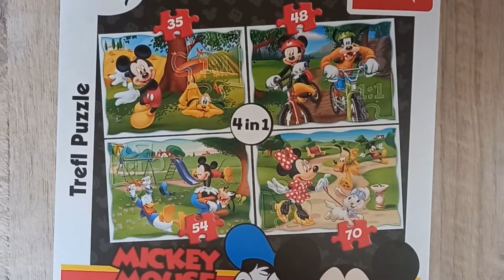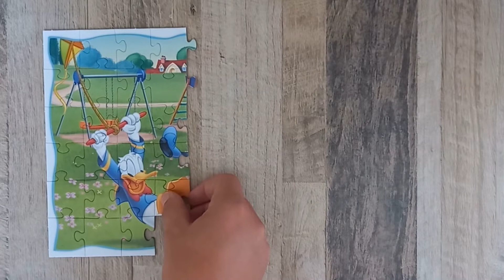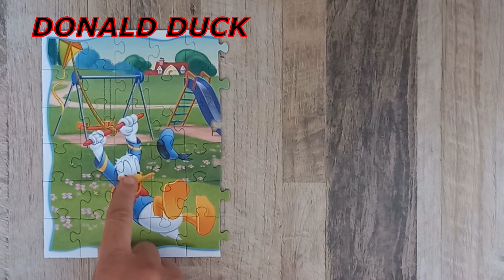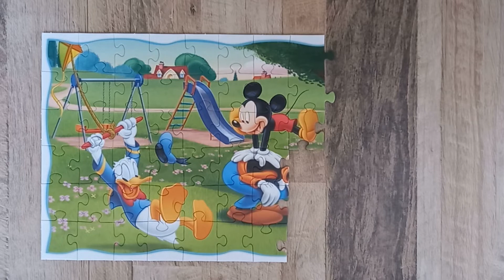How to put together a puzzle, MICKEY MOUSE, DONALD DUCK AND GOOFY part 3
Help me put together fun Mickey Mouse and his friends, Puzzle!

DONALD DUCK is a lovable, goofy, sometimes even psychotic humanoid duck, who radiates great charm. Hes voice is so funny and he has a yellow beak, nose and feet, and is dressed in a navy shirt and cap. He's not wearing pants. He is happy and content, but he has an impetuous temper. He enjoys life and does not tolerate aggression. As a character in animated films, Donald Duck is liked by the adult population as well, because of his normal human qualities that he deeply expresses and reacts humanely to fear, threat, anger, attack or love without hiding.

MICKEY MOUSE, is a litlle mouse, he can sing and dance. He has a cute, round face, a big, round nose and big, round ears. And he has a girlfriend named Minnie. Despite being care free, he's often bothered by his friend Donald's temper, and Goofy's clumsiness. He can be a bit irresponsible at times and foolish, which annoys Minnie.

GOOFY is close friends with Mickey Mouse and Donald Duck and the father of Max Goof. He is normally characterized as hopelessly clumsy and dim-witted. Goofy is  intuitive and clever, albeit in his own unique, eccentric way. He laughs at his own jokes, because he can’t understand any others. He is very courteous and apologetic and his faux pas embarrasses him, but he tries to laugh off his errors. He talks to himself because it is easier for him to know what he is thinking if he hears it first.